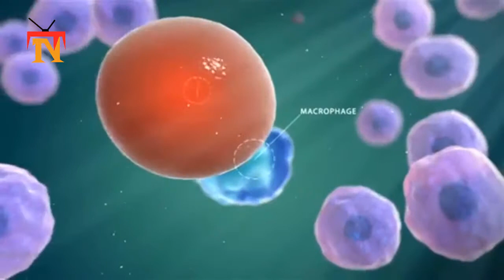coronavirus:What happens after you recover from coronavirus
corona,
coronavirus virus vaccine,
corona virus vaccine,
flu vaccine coronavirus,
vaccine for the coronavirus,
corona virus,
is there a coronavirus vaccine,
china,
coronavirus vaccine china,
coronavirus china,
coronavirus news,
coronavirus vaccine news,
coronavirus usa,
coronavirus symptoms,
us coronavirus,
coronavirus vaccine usa,
coronavirus vaccine stock,
coronavirus vaccine progress,
is there vaccine for coronavirus,
is there a vaccine for coronavirus,
covid vaccine,
coronavirus update vaccine,
coronavirus update,
flu vaccine coronavirus,
corona virus,
china,
coronavirus vaccine china,
coronavirus china,
coronavirus news,
coronavirus vaccine news,
coronavirus usa,
us coronavirus,
coronavirus vaccine usa,
coronavirus vaccine stock,
coronavirus vaccine progress,
covid vaccine,
coronavirus cure vaccine,
coronavirus cure,
trump coronavirus,
coronavirus cases,
trump coronavirus vaccine,
covid 19 vaccine,
covid 19,
israel coronavirus vaccine,
israel
vaccine for coronavirus,
coronavirus update vaccine,
coronavirus update,
corona,
corona vaccine,
coronavirus virus vaccine,
corona virus vaccine,
flu vaccine coronavirus,
corona virus,
china,
coronavirus vaccine china,
coronavirus china,
coronavirus news,
coronavirus vaccine news,
coronavirus usa,
coronavirus symptoms,
us coronavirus,
coronavirus vaccine usa,
coronavirus vaccine stock,
coronavirus vaccine progress,
covid vaccine,
coronavirus update vaccine,
coronavirus update,
flu vaccine coronavirus,
corona virus,
china,
coronavirus vaccine china,
coronavirus china,
coronavirus news,
coronavirus vaccine news,
coronavirus usa,
us coronavirus,
coronavirus vaccine usa,
coronavirus vaccine stock,
coronavirus vaccine progress,
covid vaccine,
coronavirus cure vaccine,
coronavirus cure,
trump coronavirus,
coronavirus cases,
trump coronavirus vaccine,
covid 19 vaccine,
covid 19,
israel coronavirus vaccine,
israel
vaccine for coronavirus,
coronavirus update vaccine,
coronavirus update,
corona,
corona vaccine,
coronavirus virus vaccine,
corona virus vaccine,
flu vaccine coronavirus,
corona virus,
china,
coronavirus vaccine china,
coronavirus china,
coronavirus news,
coronavirus vaccine news,
coronavirus usa,
coronavirus symptoms,
us coronavirus,
coronavirus vaccine usa,
coronavirus vaccine stock,
coronavirus vaccine progress,
covid vaccine,
coronavirus update vaccine,
coronavirus update,
flu vaccine coronavirus,
corona virus,
china,
coronavirus vaccine china,
coronavirus china,
coronavirus news,
coronavirus vaccine news,
coronavirus usa,
us coronavirus,
coronavirus vaccine usa,
coronavirus vaccine stock,
coronavirus vaccine progress,
covid vaccine,
coronavirus cure vaccine,
coronavirus cure,
trump coronavirus,
coronavirus cases,
trump coronavirus vaccine,
covid 19 vaccine,
covid 19,
israel coronavirus vaccine,
israel